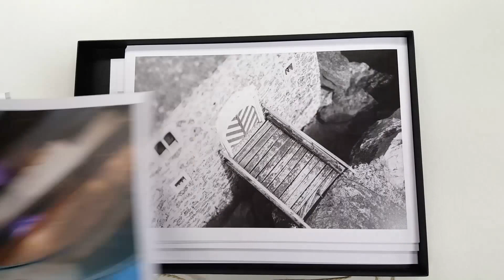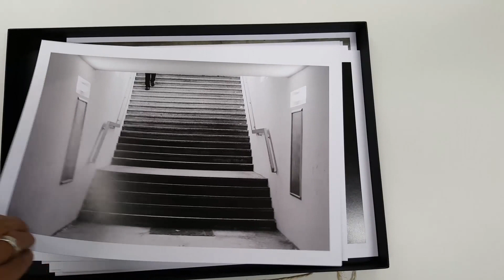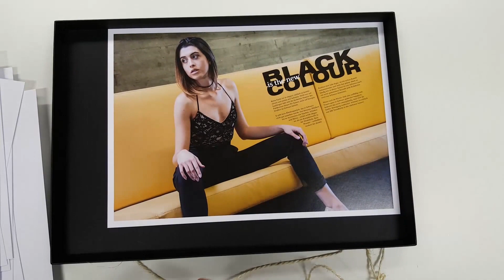Sonja Widerström - Lehrgang Fotografie Graz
LIK Akademie für Foto und Design  präsentiert die Abschlussfotoportfolioarbeiten des Jahrgangs 10 in Graz